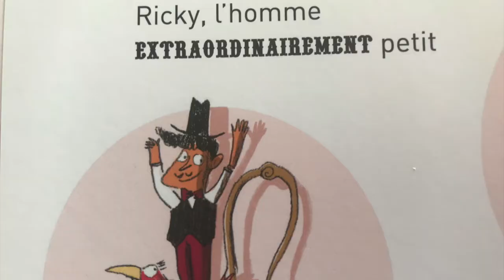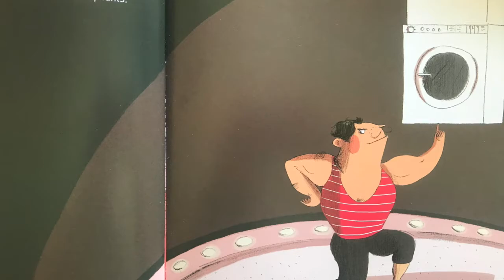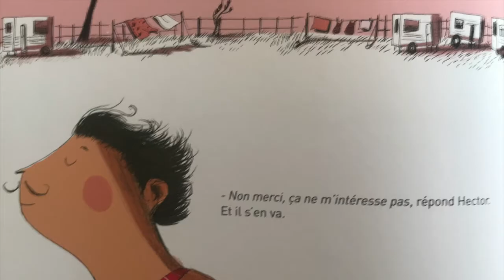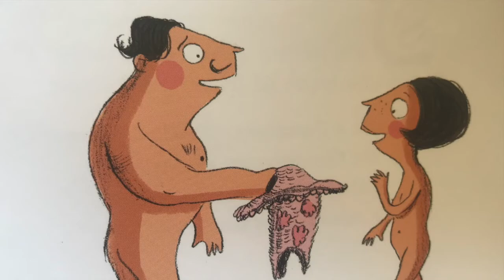Hector l'homme extraordinairement fort